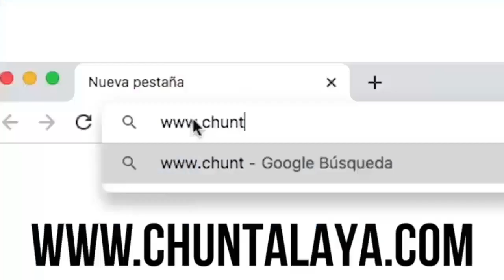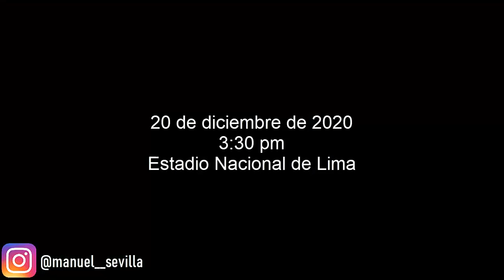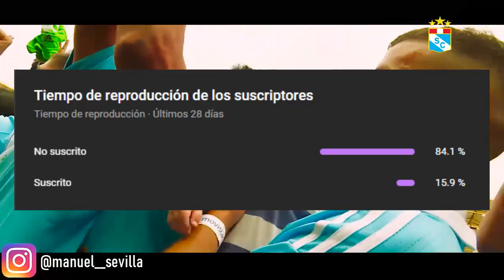Los MEJORES MOMENTOS de UNIVERSITARIO, ALIANZA LIMA y CRISTAL en LA ÚLTIMA DÉCADA (2011-2021) ⚽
META: 1000 LIKES para hacer la contraparte.

Video inspirado en "El MOMENTO más FELIZ de cada SELECCIÓN en la ÚLTIMA DÉCADA" de Billonario.

Repasaremos los mejores momentos vividos por Universitario, Alianza Lima y Sporting Cristal en la última década. Ya sea celebración de campeonatos o de partidos que fueron emotivos y especiales para estos tres clubes.

Regístrate en CHUNTALA YA! Juega y gana como un campeón.
Usa MI CÓDIGO: Temmy Para que dupliques la ganancia de tu apuesta con beneficios exclusivos!